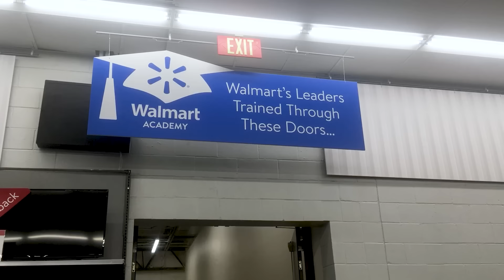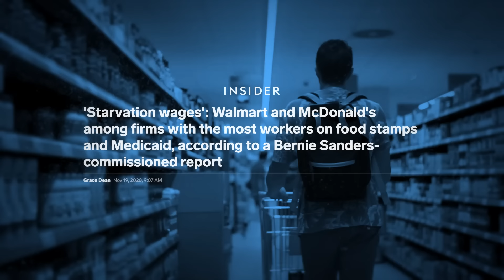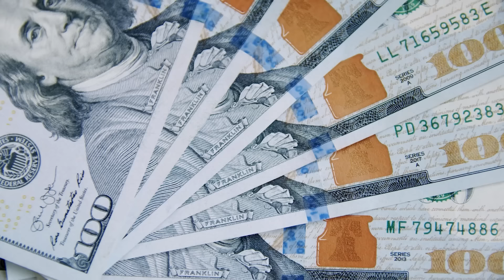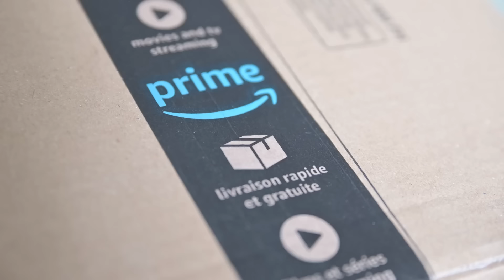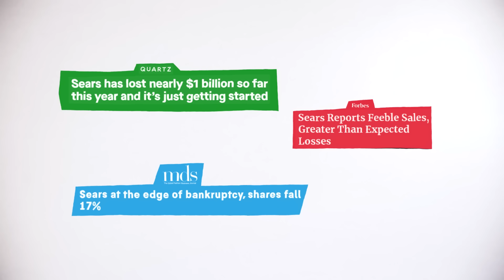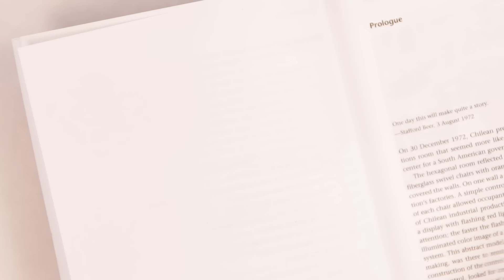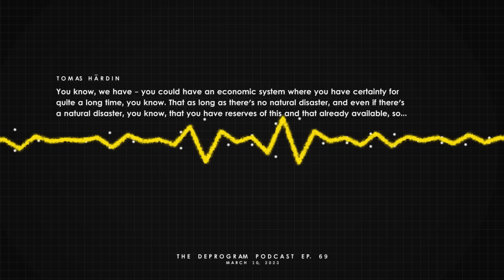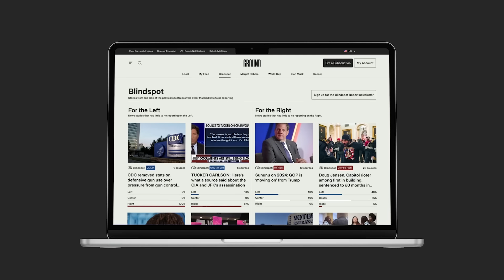How Companies Plan The Economy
We've been told all our lives that competition, free markets, and ruthless business practices are the best way to run an economy. If that's the case...why do all major corporations operate as planned economies? And how can we follow that example to build a nationwide planned economy?

How Companies Plan The Economy – Second Thought